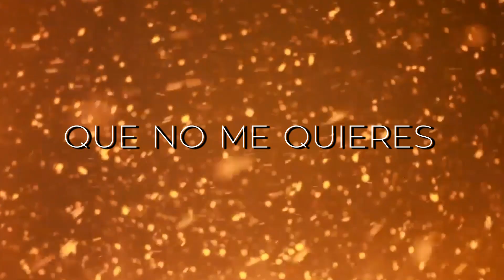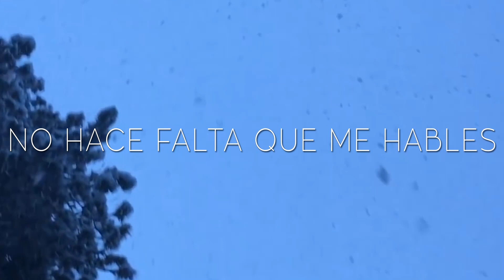Amaia Romero-Perdona (Ahora Sí Que Sí)-EN VIVO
Video de Letras
Amaia Romero-"Perdona (Ahora Sí Que Sí)".
Video hecho por MG Video Productions.